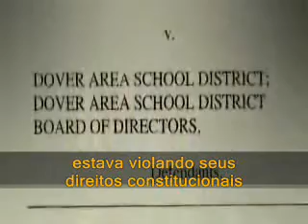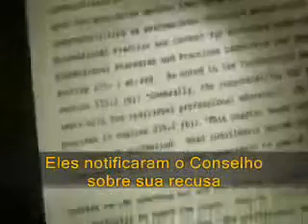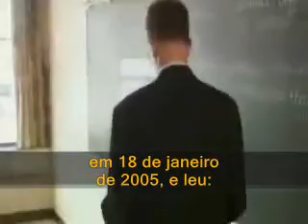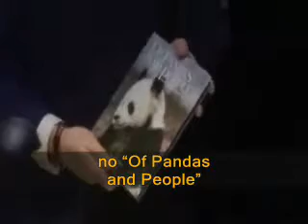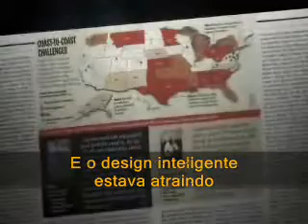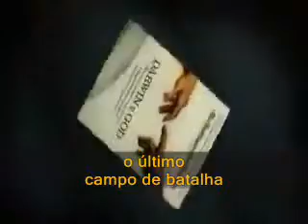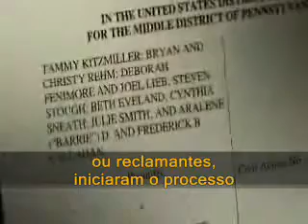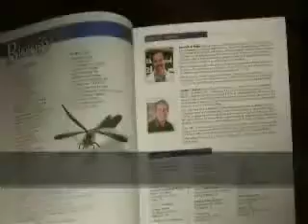Case Dover - Darwin's Judgement (4/12)